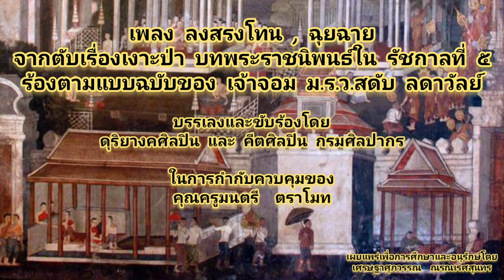เพลงลงสรงโทน ต่อ ฉุยฉาย จากตับเรื่องเงาะป่า บทพระราชนิพนธ์ใน รัชกาลที่ ๕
เพลงลงสรงโทน ต่อ ฉุยฉาย  จากตับเรื่องเงาะป่า

บทพระราชนิพนธ์ใน
พระบาทสมเด็จพระจุลจอมเกล้าเจ้าอยู่หัว ร.๕

ร้องตามแบบฉบับของ
เจ้าจอม หม่อมราชวงศ์สดับ  ลดาวัลย์

บรรเลงและขับร้องโดย :
ดุริยางคศิลปิน และ คีตศิลปิน  กรมศิลปากร

ในการกำกับควบคุมของ :
คุณครูมนตรี  ตราโมท

เผยแพร่เพื่อการศึกษาและอนุรักษ์โดย :
เศรษฐาศุภวรรณ  ณรณเรศสุนทร